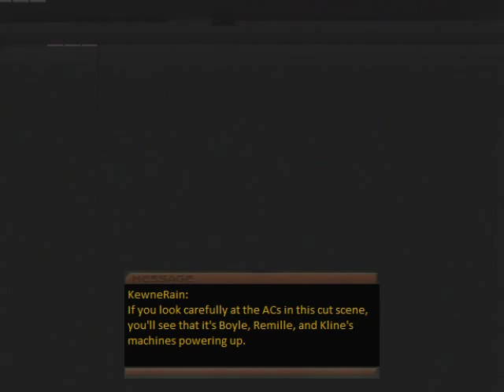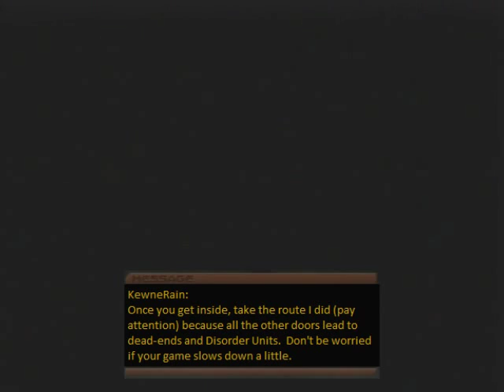Let's Play Armored Core 2 - Infiltrate STAI Battleship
Okay... WHY does the military in games like AC like to make weapons that can destroy planets with ease?  That just doesn't make sense to me...

Anyway, another long-haul style mission.  You're dropped on the deck the STAI and left to fend for yourself while Nell hacks the gate.  Survival is your only mission for now, so do that in whatever way you wish.  Once Nell gives you the signal, get your shiny metal ass inside!

How I remember the path inside each time is beyond me.  I actually haven't played this mission that much.  Anyway, deal with or ignore the Disorders as you see fit.  I find that destroying them wastes ammo and AP and it's better to just ignore them and let the game slow down.

Once you get near the end, Boyle is waiting for you.  He's an absolutely laughable push-over of a pilot, although his AC is overall solid.  His dying line is so funny though... "I see... you're uhh..."

Anyway, after a little more walking, it's time to confront Kline and Ethermaster (for those of you who've play LR.)  Ethermaster's main (and really ONLY weapon) is the Karasawa Mk II laser rifle, which should be in your possession now if you didn't miss it back in Stop the Surface Weapon.  The Mk II can inflict A LOT of damage very rapidly.  Keep moving and remember, the room is actually larger than it seems.  Once Ethermaster is destroyed, Kline makes his final proclamation and somehow escapes to Phobos.